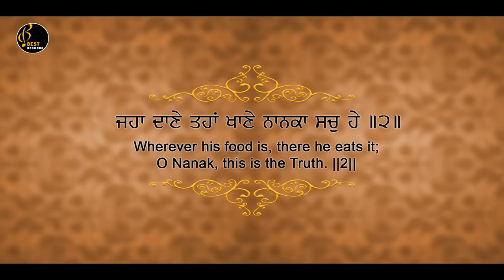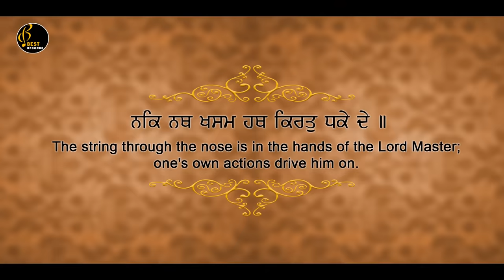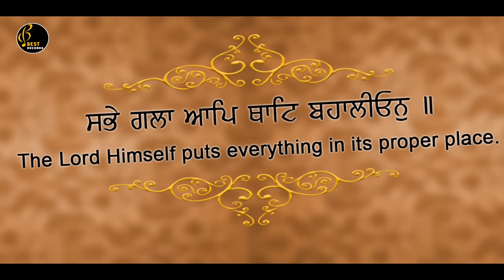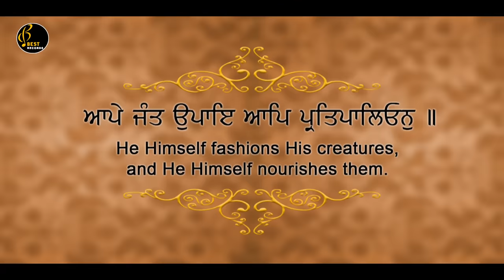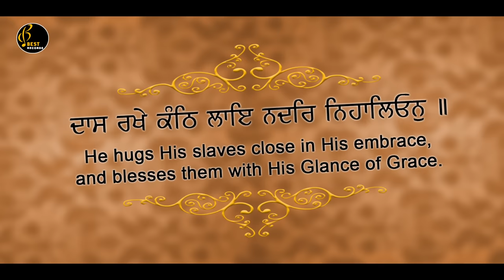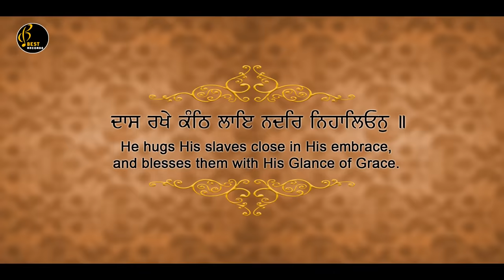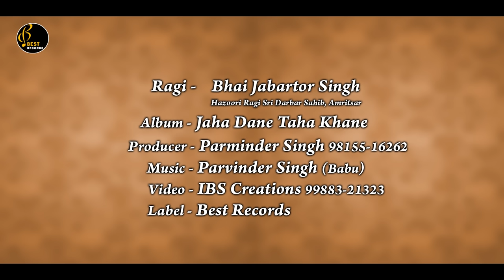Jaha Dane Taha Khane (Video) - Bhai Jabartor Singh Ji - New Shabad Gurbani Kirtan - Best Records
Title -  Jaha Dane Taha Khane
Audio Recorded at - Sukhmani Recording Studio(Asr)
Video - IBS Creation

Ringtones Code Jaha Dane Taha Khane